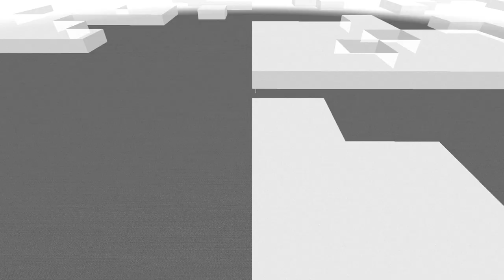Call of duty Modern warfare 2019 cruise missile killstreak in Mine-Imator